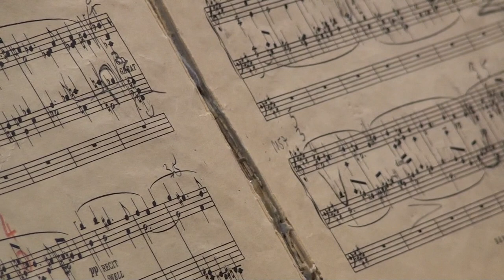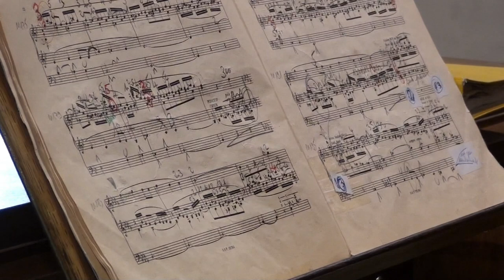12mai23 Premier Choral en Mi Majeur par F Lombard film Josian